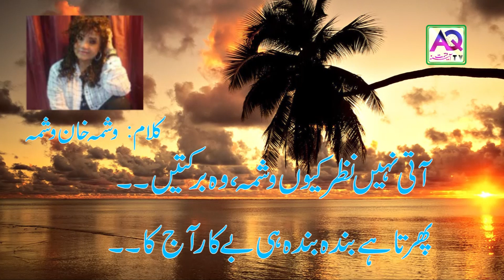Humko Khushi na Dega Ye Izhar Ajka | Kal Tak ye Chor Jae ga Dildar Ajka | Wishma Khan Wishma | AQ TV